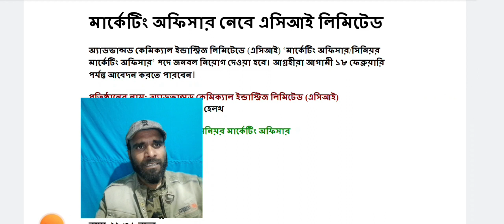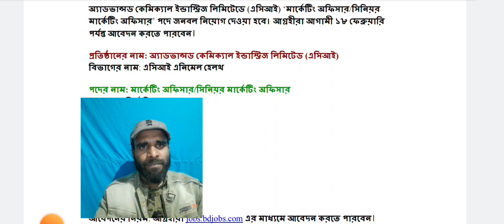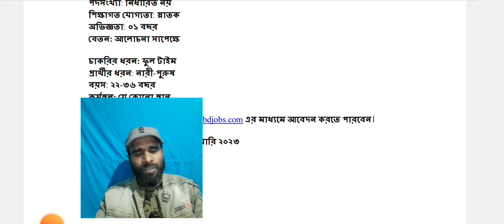এসিআই গ্রুপে অসংখ্য লোক নিবে । নিয়োগ বিজ্ঞপ্তি ২০২৩। Aci Group Job Circular 2023।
এসিআই গ্রুপে বিনা অভিজ্ঞতায় নিয়োগ বিজ্ঞপ্তি ২০২৩। Aci Group Job Circular 2023।
ACI Group one of the largest industrial companies in the country has recently issued Aci Group Job Circular 2023.